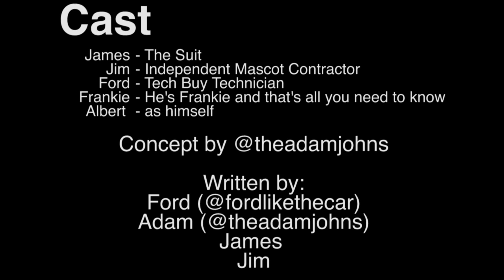HOV Episode 3: The Name is Bond, Ford Bond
While James scours the car for a lost item, Jim and Ford try to determine what James uses to keep his hair so suave. James chats with his mom about his favorite TV show, Jim pitches another idea and Ford gets his impression on...very poorly.